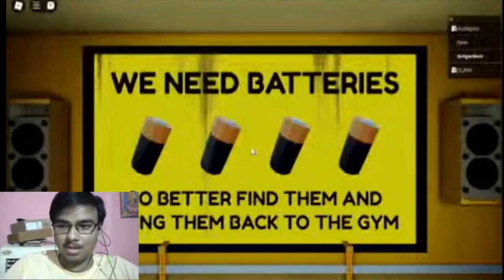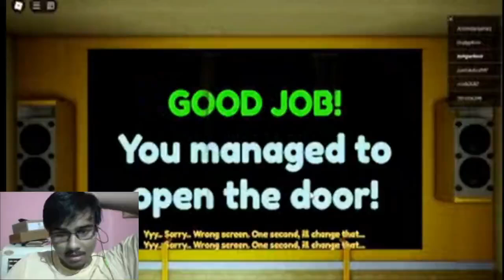I got Trapped inside an Evil Nursery😰 | Betty's Nursery 2 STREAM HIGHLIGHT | Roblox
Wishing all of you A VERY SHUBH DEEPAWALI ❤️🪔🎇

Heyya Guys, Welcome Back to another video where I am gonna play Betty's Nursery in Roblox

I got Trapped inside an Evil Nursery😰

Can I find my way to escape the nursery and monsters? Or will I be trapped inside it forever?